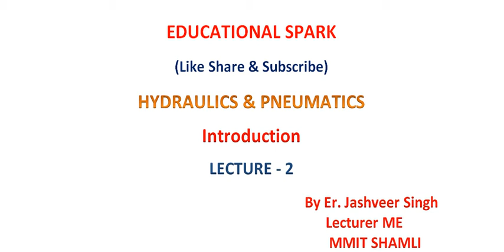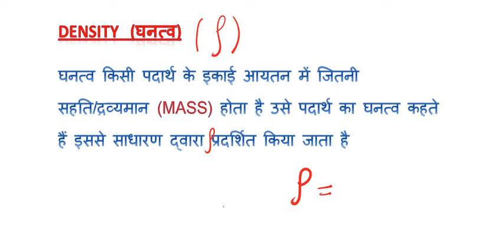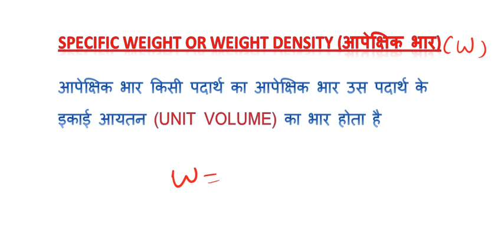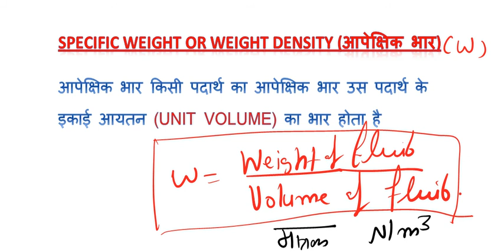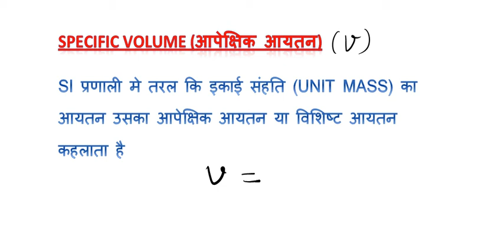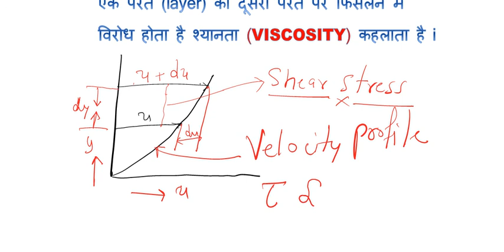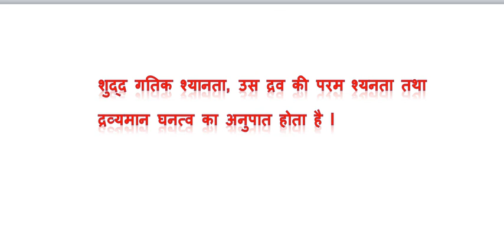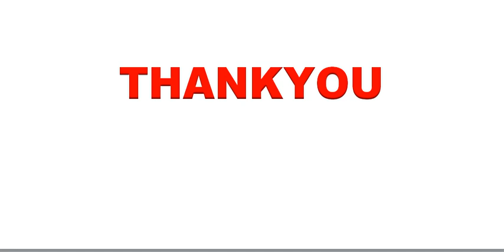HYDRAULICS & PNEUMATICS Introduction LECTURE - 2 IN HINDI/ENGLISH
 DENSITY OR MASS DENSITY   (घनत्व)
 SPECIFIC WEIGHT OR WEIGHT DENSITY (आपेक्षिक भार)
 SPECIFIC VOLUME (आपेक्षिक आयतन)
 SPECIFIC GRAVITY (अपेक्षित गुरुत्व)
 VISCOSITY  (श्यानता)